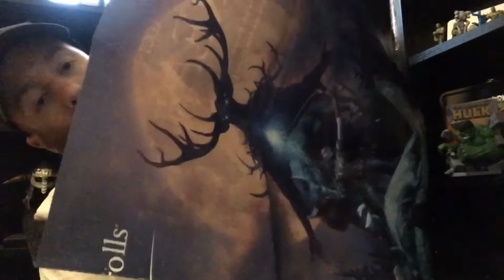Zediane unboxes: loot gaming treasure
Unboxing the fun box that is treasure in this months loot gaming crate! Enjoying the heat changing mug very muchly and coincidentally started playing through diablo 3 again so thats always fun!

If you enjoyed the video always remember to do all the internet things you do!